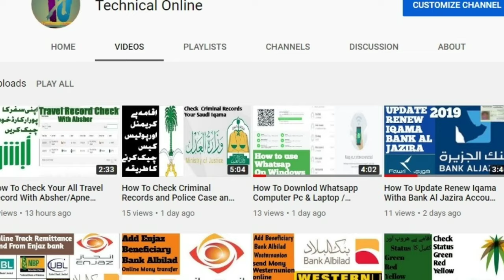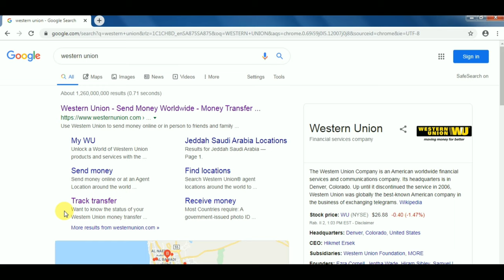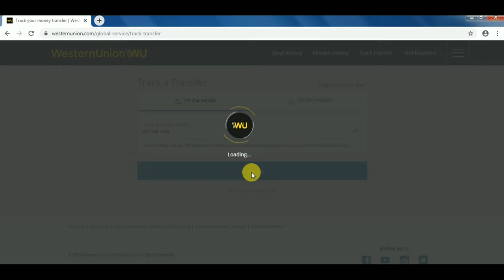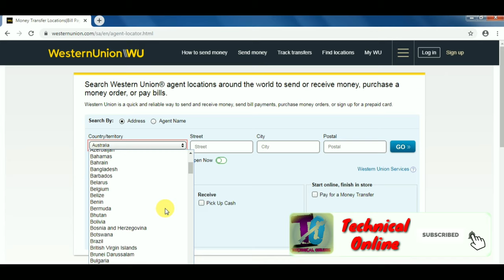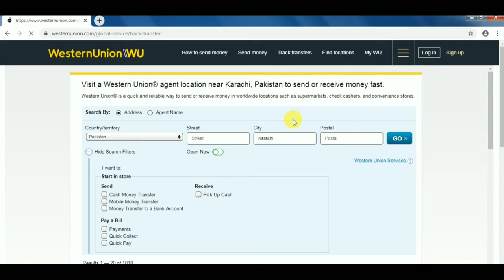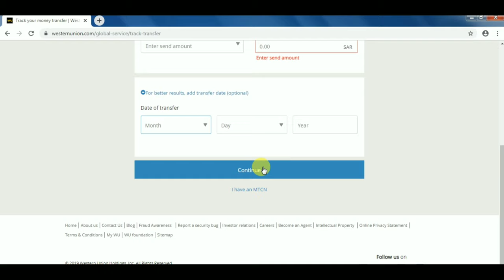Track Your Mony Send From Westrenunion And Find Agent Loction Online /Remttiance Track Online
Track Remttiance Westernunion and find agent loction

vist my youtube channel ...youtube.com/c/TechnicalOnlineinfo